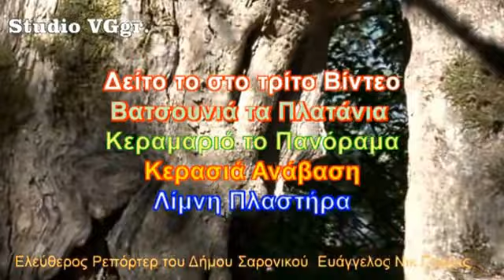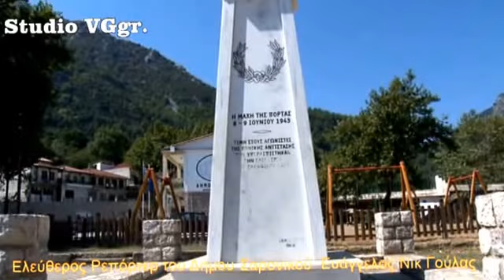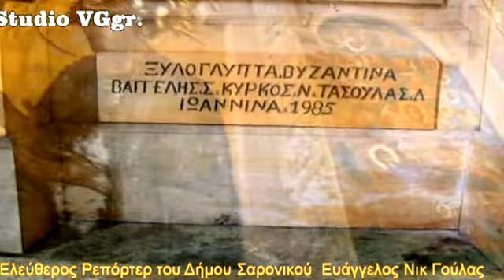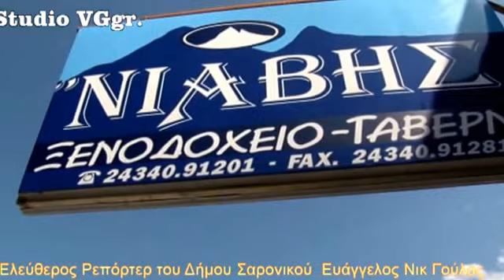StudioVGGR.Πόρτα Παναγία, Ελάτη, Περτούλι, Νεραϊδοχώρι (2).wmv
Το Δεύτερο Βίντεο, Ένα Ονειρικό ταξίδι στη Θεσσαλία  3-7 Σεπτεμβρίου 2012.
Πόρτα Παναγία.
Στην όχθη του Πορταϊκού ποταμού, απέναντι από την κωμόπολη της Πύλης,
στον παλαιό οικισμό της Πόρτα-Παναγιάς.
Η Εκκλησία στους δυο ανατολικούς πεσσούς είναι προσαρμοσμένες, σε θέση αντίστροφη της ορθόδοξης διάταξης, ολόσωμες ψηφιδωτές εικόνες
 του Χριστού και της Θεοτόκου Βρεφοκρατούσας.
Πύλη Tοξωτή γέφυρα.
Είναι μονότοξη με μήκος 67 μ., πλάτος 2,05 μ., μέγιστο
ύψος 30,50 μ. και ύψος στηθαίων 0,70 μ. Έργο του Αγίου
Βησσαρίωνος  (1514 μ.Χ.).
Μνημείο Αντίστασης  Πύλης.
H Εθνική Αντίστασης θα στέκει πάντα φωτεινός φάρος.
Δικαίως λοιπόν, τιμούμε αυτούς τους ήρωες που έδειξαν
ότι η Πατρίδα και η Ελευθερία βρίσκονται πέραν του θανάτου.
Ελάτη, Περτούλι, Νεραϊδοχώρι. Τα βουνά των ονείρων μας.
 Το Περτουλι, η Ελάτη, Νεραιδοχώρι και δεκάδες άλλα
χωριά, πέτρινα γεφύρια, μοναστήρια, κρήνες, ξωκλήσια.
Mπορούν να εγγυηθούν ότι θα περάσεις ονειρεμένες στιγμές σε μία από τις πιο όμορφες και αυθεντικές περιοχές του N.Τρικάλων, χειμώνα καλοκαίρι.
(Εδώ να φάς αγριογούρουνο κοκκινιστό να ευρανθή η ψυχή σου).